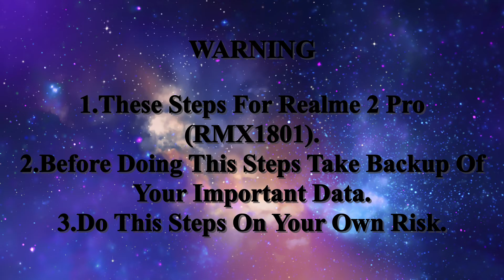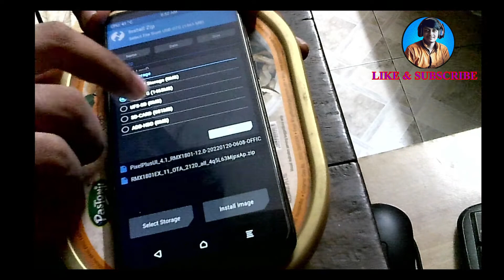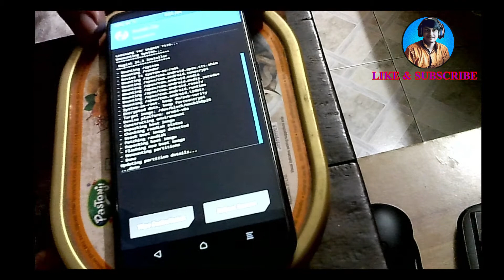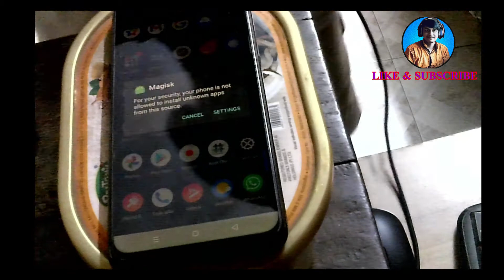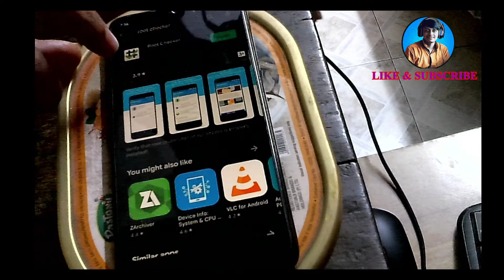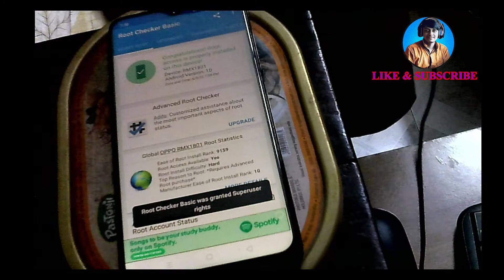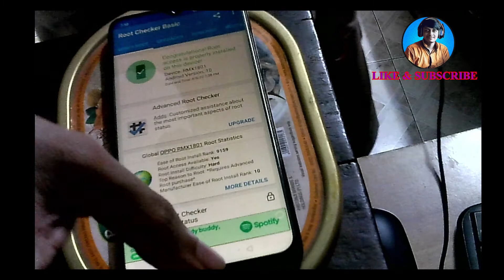how to root realme 2 pro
📌 LINK OF MAGISK ZIP LATEST VERSION 📌

⭐ Important Instruction ⭐

1.Before Doing This Steps Backup Your Important Data.
2.Do this Steps on Own RIsk.
3.This Steps Is For Realme 2 Pro (RMX1801).